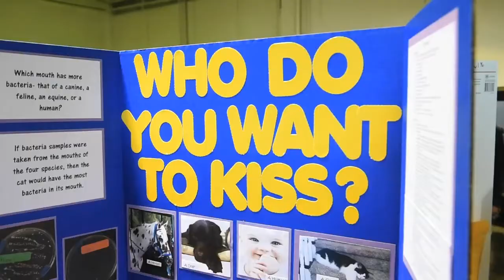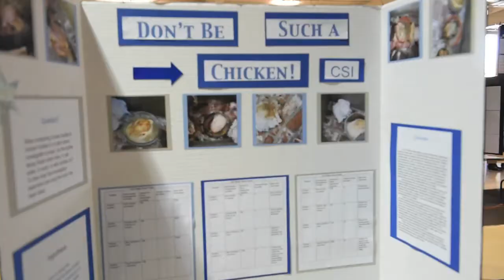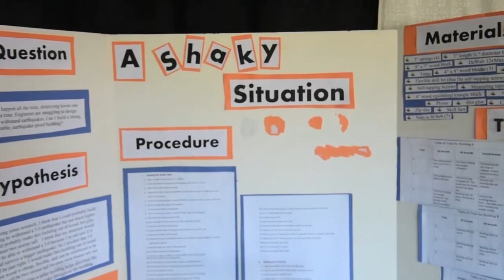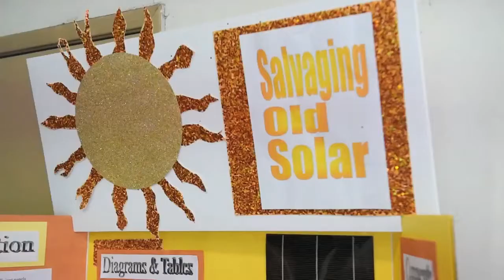School kids impress at Science fair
Students from throughout Ventura County participated in the County Science fair on Wednesday, impressing both judges and fellow students.